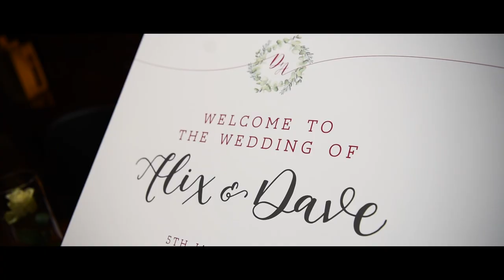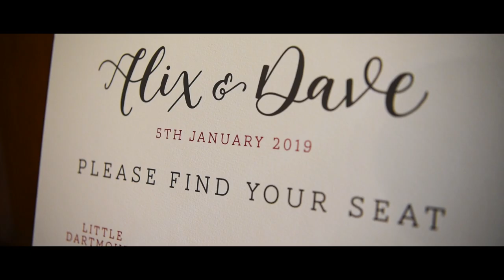Buckland Tout Saints Wedding Photography Winter Wedding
Alix & Dave's Buckland-tout-saints wedding from January 2019 by Tristan Adams on behalf of Evolve Photography Devon